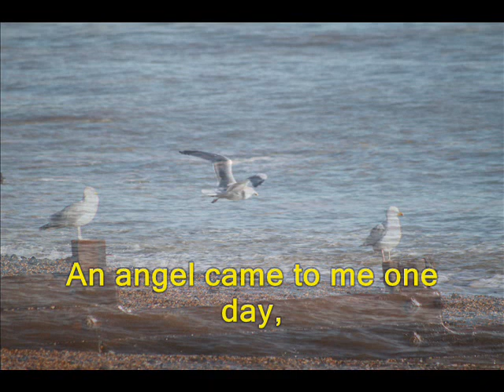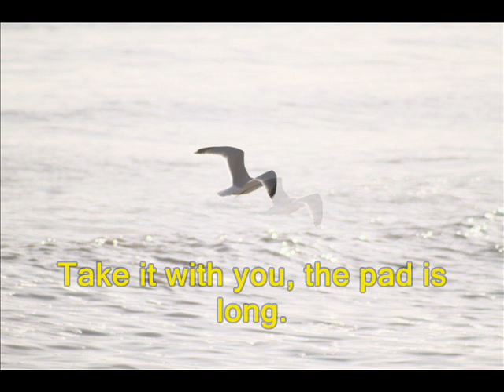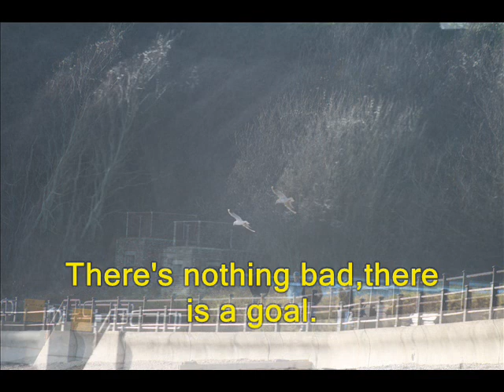I am who I am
An angel came to me one day,
Whispering...

Traveling lifetime,life is there,
Dont stop to ask,why and where.
Just be yourself, don't be budder,
Cau's all we have is one another.

Life is an journey...not an destination.

Love & Light

Avigdor